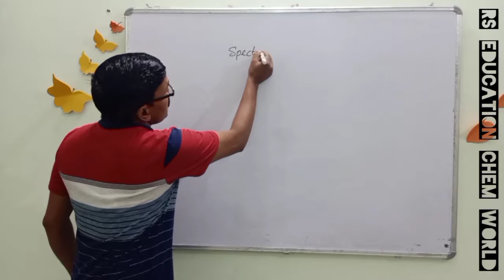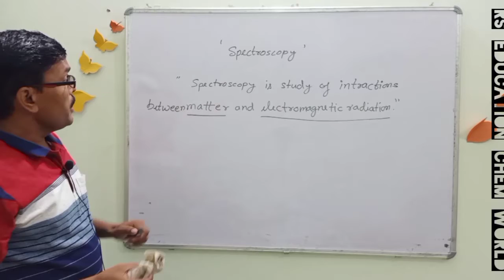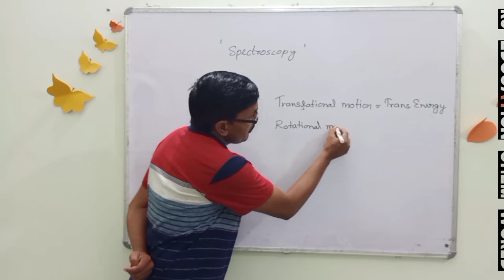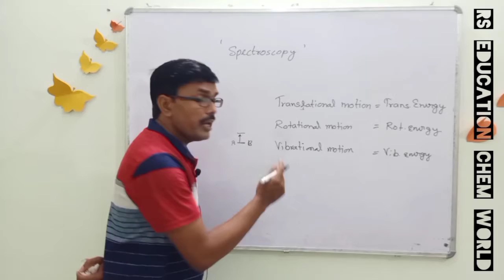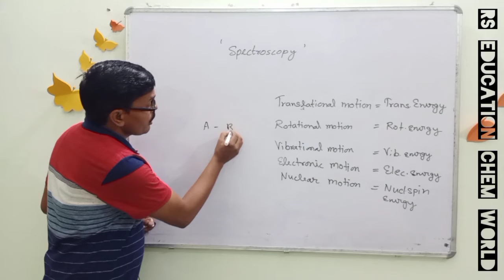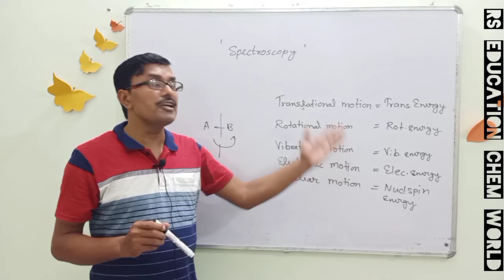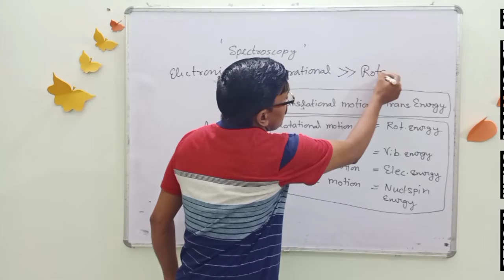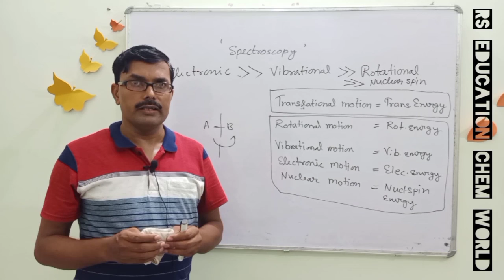Spectroscopy Part-1|| Introduction of spectroscopy || Introduction of matter||B. O. H. Approximation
Spectroscopy

Definition of spectroscopy

Introduction of matters

Types of Motions